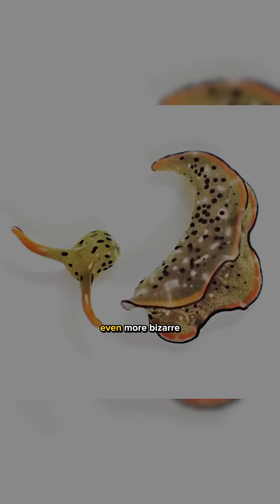This Animal Can Regrow Its Head—Again and Again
Meet Elysia marginata—the solar-powered sea slug that can regrow its entire body from just its head. Discover how this bizarre creature defies biology and survives with the power of sunlight.